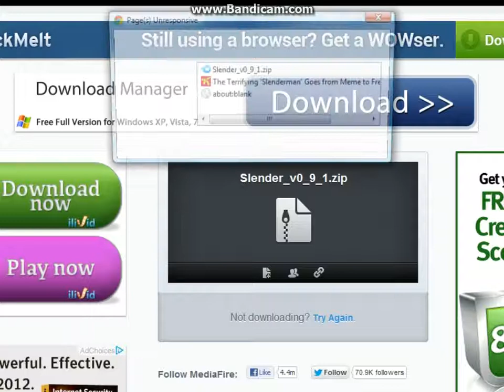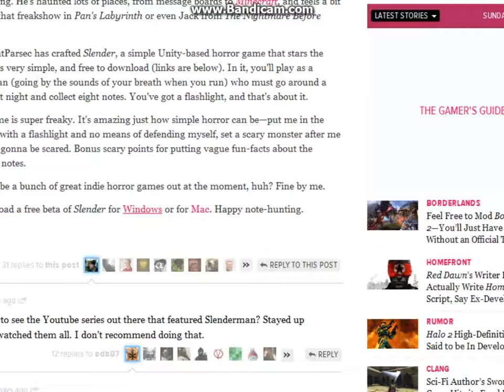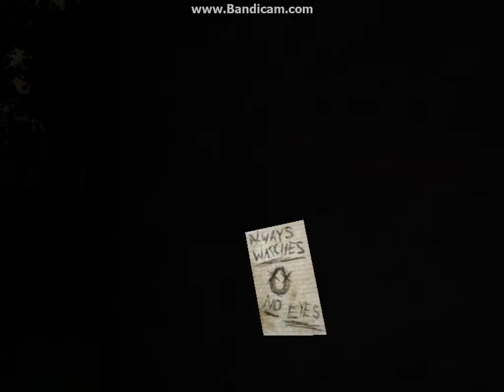Slender w/ Komik Episode 1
AHHHHhahahahaha. *MIYU*